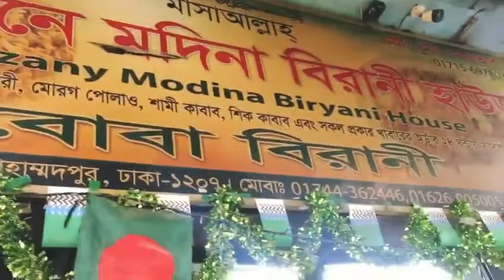৮০ টাকায় ভরপেট বোবার বিরিয়ানি/Original Bobar Biriyani,Mohammadpur/জেনেভা ক্যাম্পের বোবার বিরিয়ানি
৮০ টাকায় ভরপেট বোবার বিরিয়ানি/Original Bobar Biriyani,Mohammadpur/জেনেভা ক্যাম্পের বোবার বিরিয়ানি